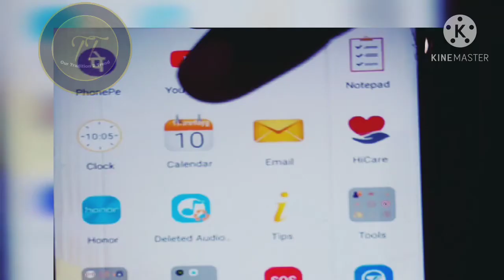4 கேரட் 4 தக்காளி இருந்தால் போதும்..Lunch Ready..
Hai friends,
                 This is my Amma's recipe..Try n Enjoy..